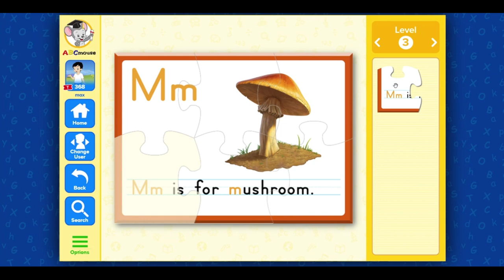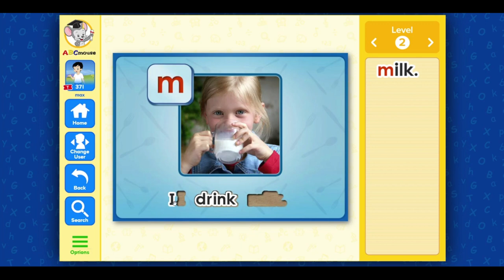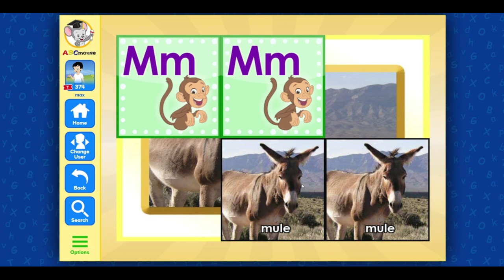033 ABC Mouse - Level 3 Lesson 30 :Reading the Letter M - Jigsaw , Sentence Puzzle , Memory Match